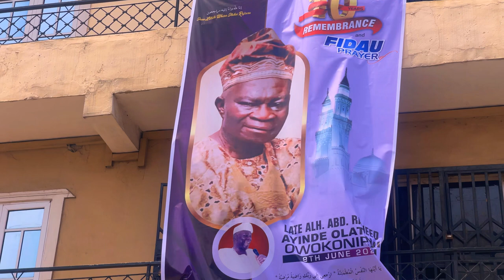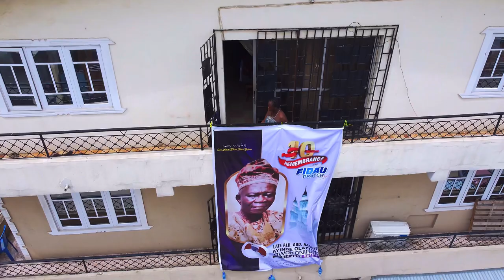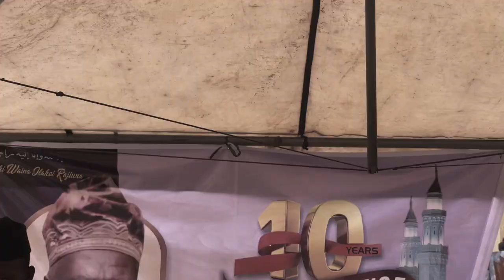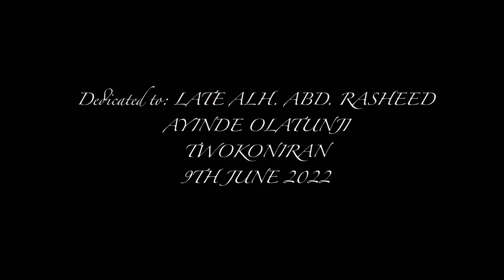10 Years Remembrance & FIDAU Prayer Of Late AH. ABD. RASHEED AYINDE OLATUNJI OWOKONIRAN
Commemoration \ Memmorial